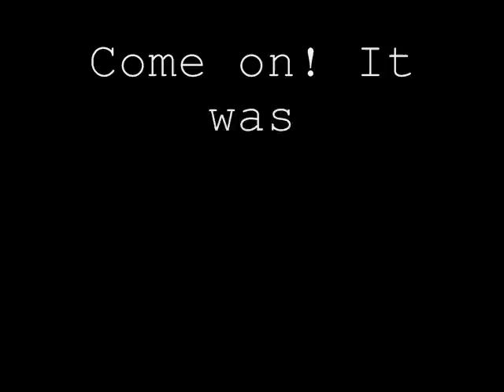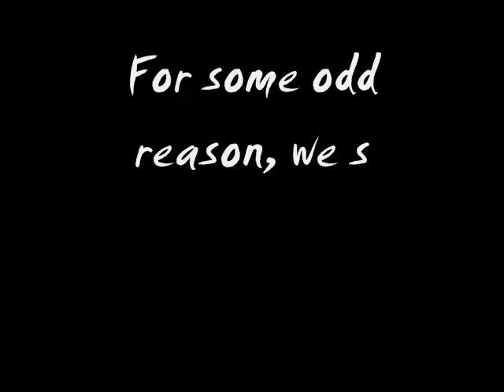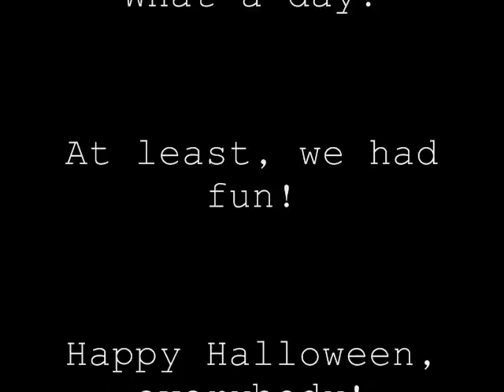Halloween 2009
Hello!
We know Halloween was a LONG time ago! But, come on! Give us a break! :)
Here is a video of what happened on Halloween with us. Let me tell you this, Halloween was AWESOME this year. Well, actually in 2009 since it is already 2010. Still.
-thecullengirls1
Rated PG (possibly PG-13)